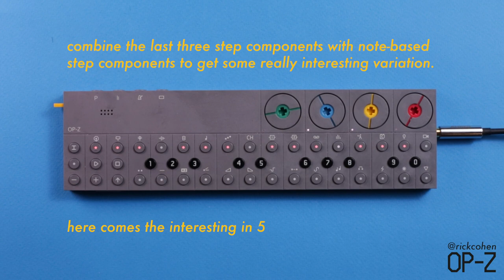5 ways to Instantly Spice up your Tracks on the OP-Z | Rick Cohen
I'm showing five EASY ways to use the OP-Z's built-in features to quickly make your tracks more interesting.

Stand out from the crowd and spice up your tracks in no time. My favorites are using the Step Components to randomize the randomizer. SO RANDOM.

My gear:
Music Stuff
OP-Z: TBD
Arcade pocket synth
The best midi keyboard controller
Push 2 Ableton controller
Industry standard mixing headphones
Audio interface
Big midi keyboard

Film Stuff
Godmother Lens
Super wide lens
The best tripod
All around portable powerful light
Portrait light
Portrait softbox for big stuff
Portrait softbox for small stuff
Field recorder
Lav mic kit
Shotgun mic (which replaces my on-camera mic)
Waterproof hard case for audio gear
Rollercase to carry it all